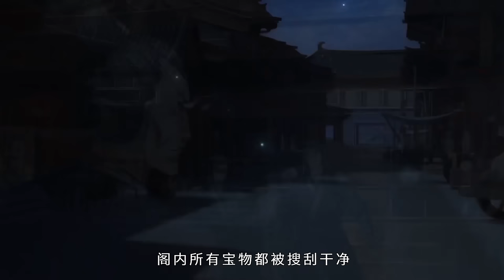【Multi Sub】《气运之子：我可以无限暴击》第1~11集 | 来到玄幻世界，有着万物暴击系统的加持，林景的一切——攻击、防御、速度、修行、炼丹、顿悟都可以触发暴击效果！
00:00 第1集 系统开启，万物暴击
07:03 第2集 赌命爆率，突出重围
13:20 第3集 爆率提升，筑基成功
19:31 第4集 千难万阻，重回文明
24:40 第5集 暴击药效，缓解毒性
29:53 第6集 炼丹暴击，极品丹药
35:12 第7集 遭遇暗算，暴露身份
40:32 第8集 面对金丹，毫不畏惧
45:50 第9集 系统暴击，击杀强敌
51:08 第10集 幻影分身，拖延时间
56:22 第11集 喜迎救援，再遇叛徒